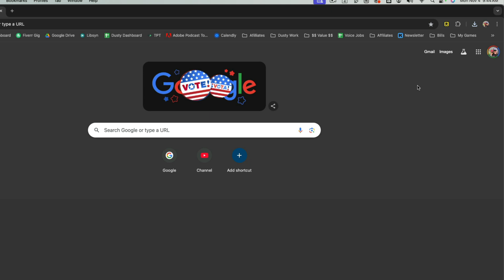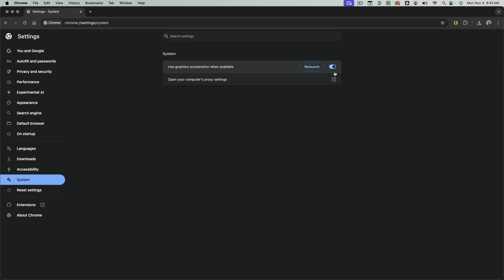How To Enable or Disable Hardware Acceleration in Google Chrome - Full Guide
Learn step-by-step how to turn on or off hardware acceleration in Google Chrome. This tutorial guides you through navigating the Chrome settings menu, accessing the system options, and toggling the graphics acceleration feature. Follow the instructions to enable or disable this setting to optimize your browsing experience. Don't forget to update Chrome to the latest version, relaunch the browser after making changes, and seek further assistance in the comment section if needed.

Video:  @YouTubeCreatorsHubPodcast

00:00 Introduction to Hardware Acceleration in Google Chrome
00:11 Navigating to Chrome Settings
00:29 Disabling Hardware Acceleration
00:46 Relaunching Chrome
00:54 Enabling Hardware Acceleration
01:14 Conclusion and Further Assistance